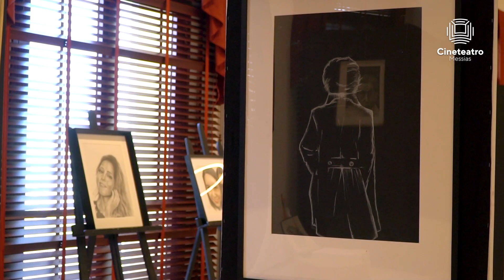Exposição de pintura e artesanato “Nem eu sabia que sabia fazer”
18 fevereiro a 30 junho
de Francisco Saldanha